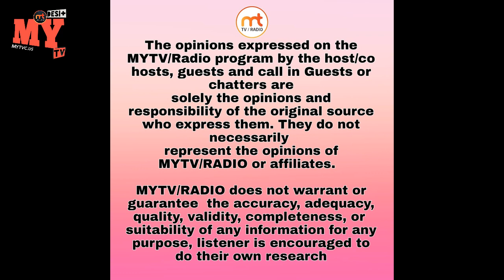Chintoo Singh Wasir Sufi singer, Bollywood Instrumentalist Guitar & Rabab live from DC USA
MYTV Studio Presents Chintoo Singh Wasir Sufi singer, Bollywood Instrumentalist Guitar & Rabab
live from Washington  DC USA
February 4th Thursday

Host Moni Gill , Kuldeep Gill

11:00 am USA EST
9:00 pm PAKISTAN
9:30 pm INDIA

Live on Facebook, YouTube @mytvcus & App MYTV/RADIO

One App 2 entertainment 24 x 7 Desi nonstop Radio & Washington DC USA based TV Shows Broadcasting World Wide for Community to educate , entertain them Bollywood, Pakistani, Punjabi, Hindi there is everything for everyone.

Apple iPhone/iPod/iPad

BIO
Chintoo Singh Wasir, a global performer, composer, Sufi Singer and Instrumentalist has released many CD's from leading music companies from India and Abroad. He's played in many films. He 'strain in Vocal Gayiki, plays the Guitar and Rabab